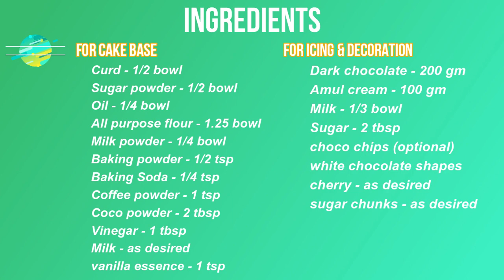chocolate cake recipe II Eggless chocolate cake II NO oven, no beater, no whipping cream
super soft and eggless chocolate cake.
mouthwatering chocolate cake